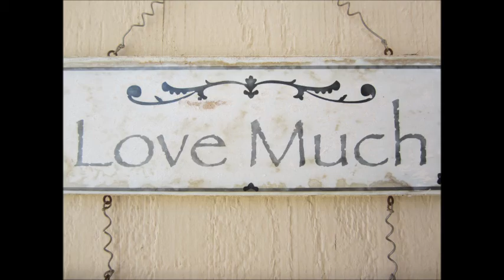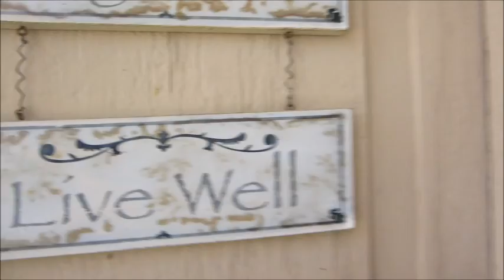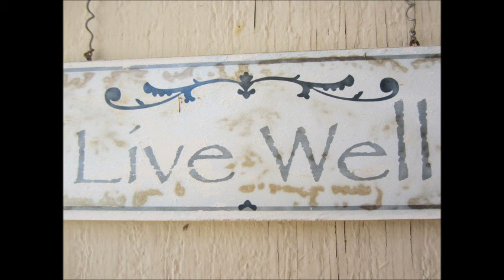Oliver's birthday in Irvine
Thanks God for people's birthday ^_^